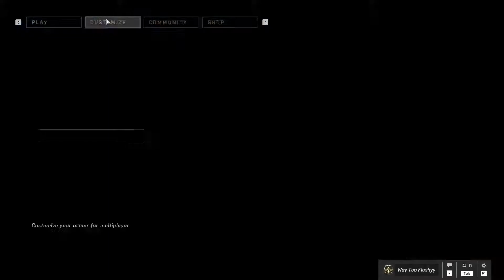Top 3 Changes To Make Halo Infinite EVEN BETTER!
In today's Halo Infinite video, we're going to be discussing the Top 3 changes I'd like to see make their way into the game. As much as I love Halo, there's a few things that I think could be changed to make it even better! We'll be discussinng changes to Spartan Customization, the online matchmaking and playlist system, as well as some more dialogue and subtle feedbacks during the matches.
Let me know down in the comments what you would like to see changed in Halo Infinite!

Keep up to date with the channel over on my Twitter

For a behind the scenes look into my life, check out my Instagram